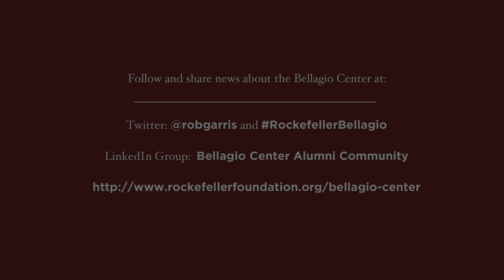Sergio Trindade "Sustainability of Biofuels"